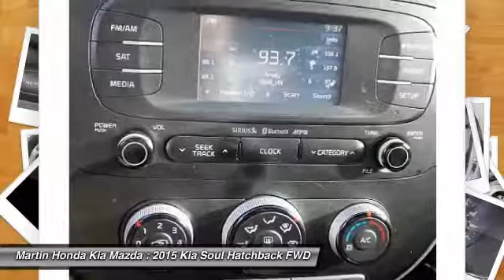2015 Kia Soul Martin Honda Kia Mazda K181154A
2015 Kia Soul

CARFAX One-Owner. Clean CARFAX. Certified. Bright Silver 2015 Kia Soul FWD 6-Speed Automatic 1.6L I4 DGI Gamma Cloth Seat Trim.Odometer is 8542 miles below market average! 30/24 Highway/City MPGKia Certified Pre-Owned Details:* Warranty Deductible: $50* 150 Point Inspection* Roadside Assistance* Includes Rental Car and Trip Interruption Reimbursement* Vehicle History* Transferable Warranty ($40)* Powertrain Limited Warranty: 120 Month/100,000 Mile (whichever comes first) from original in-service date* Limited Warranty: 12 Month/12,000 Mile (whichever comes first) Platinum Coverage from certified purchase dateAwards:* ALG Residual Value Awards * 2015 KBB.com 15 Best Family CarsReviews:* Loads of available features; attractive cabin with user-friendly controls and ample passenger space; long warranty; excellent crash test scores. Source: Edmunds* Totally transformed, the Kia Soul is more fun to drive, has more advanced technology, and more surprises. It looks different because it is different. With its unique styling inside and out and impressive features it's a new way to roll. Think of the Soul as your personal canvas. It's ready for custom touches. Unique colors inside and out for you to choose from. Plenty of optional accessories, like aluminum sill plates for the doors, all-weather floormats and bumper applique. For the finishing touch, a sunshade with the name Soul on it. Soul ! models have distinctive front LED accent lights and LED taillights to stand apart from the rest. Enjoy the strong performance of Soul's 130-hp 1.6L engine or Soul + and ! models' 164-hp 2.0L engine and 6-speed automatic transmission. Manual transmission is also available on Soul and Soul +. An available Eco Package on Soul+ includes Idle Stop & Go. It automatically turns off the engine when you come to a complete stop and then seamlessly restarts the engine when you release the brake pedal. Inside you will experience tons of standard features including 60/40 split-folding rear seats and Bluetooth. Available features include sunroof, push-button start with smart key, pulsating speaker lights, heated front seats, power-folding mirrors, voice-command navigation system, automatic climate control, rear-camera display, USB/aux for your MP3s, an accessory cable that lets you control your iPod, and UVO infotainment system which lets you use your compatible cell phone to make hands-free calls, receive and respond to text messages, listen to streaming audio, enjoy your personal music, and play your favorite song, artist or genre of music all by giving a single voice command. Source: The Manufacturer Summary